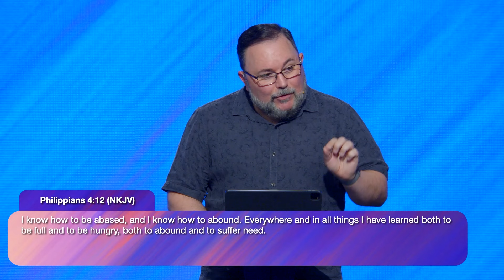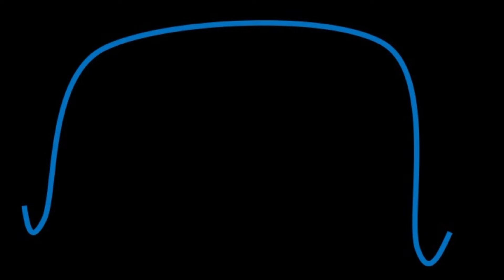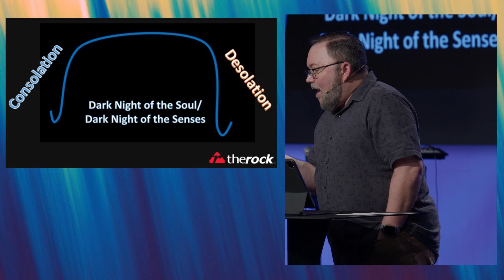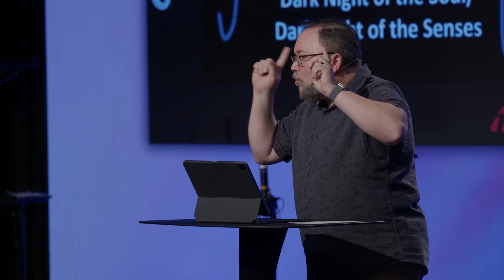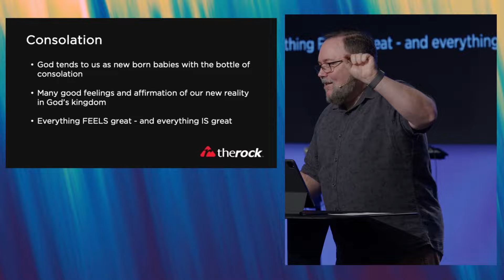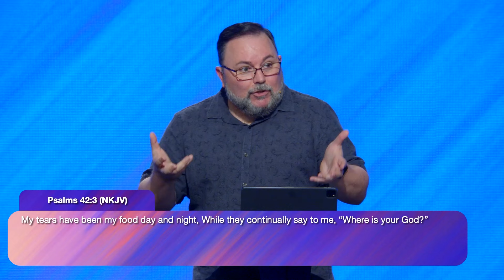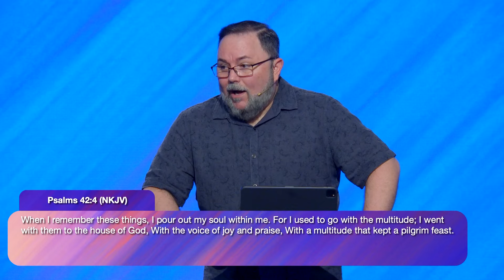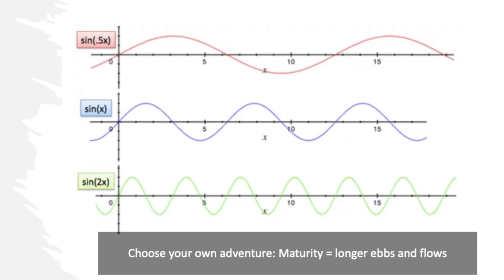Transformation in the Dark | Caleb Tyler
Tough times we face aren't just about enduring them, but they actually reveal what's going on inside us, like a mirror reflecting our inner struggles, pushing us to dig deeper and grow. And through it all, depending on our response, our faith can get stronger. Pastor Caleb's message will help reframe hard seasons.

Bible Verses:
📖 Ecclesiastes 3:1
📖 Philippians 4:11–12
📖 Deuteronomy 8:2–3
📖 Psalm 42
📖 Romans 7
📖 2 Corinthians 4:8
📖 Romans 8:18
📖 Genesis 28:16–17
📖 Psalm 23
📖 Psalm 139:7–12
📖 Psalm 139:23–24
📖 2 Corinthians 12:9–10
📖 Psalm 30:5
📖 Hebrews 5:7–8
📖 Psalm 16:9–11

"Transformation in the Dark" was recorded live at The Rock in Anaheim, CA.

To join us in person or to find out more about the ministry of The Rock, please